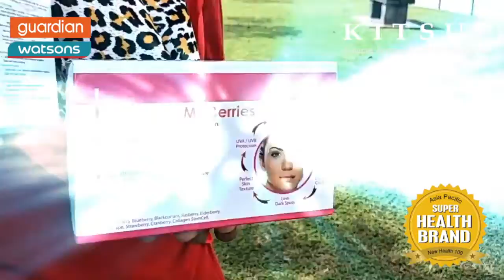Kitsui Generation 2 Collagen & Kitsui Stemcell Mixberries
REVIEW KITSUI by Nurliyana Ishak